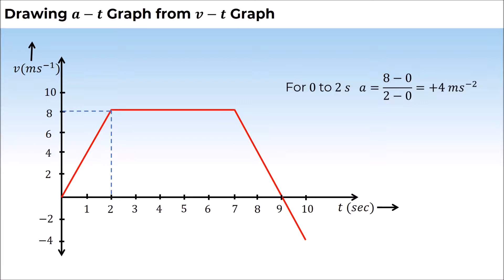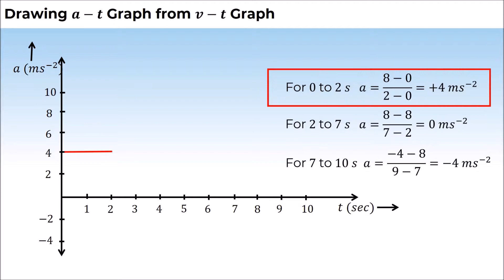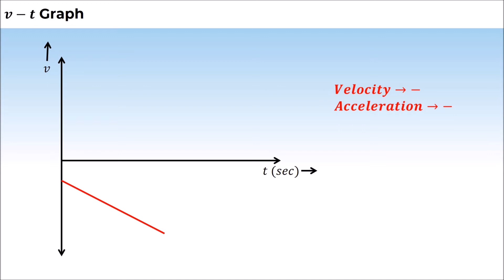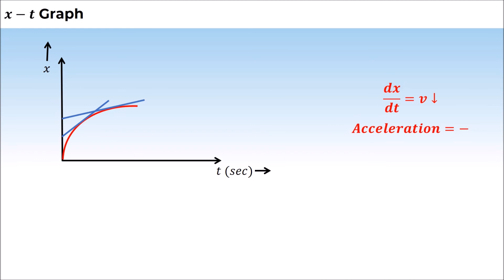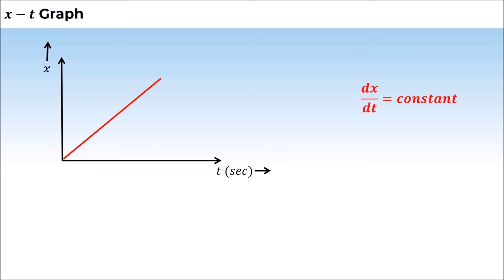7. 11P03.3 CV3 Acceleration time Graph